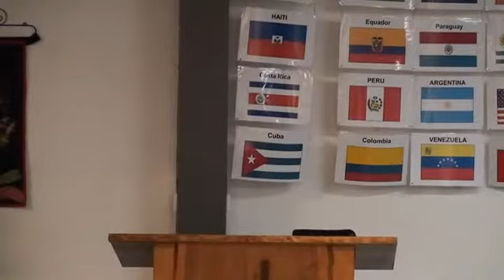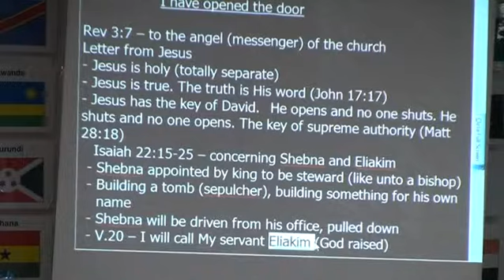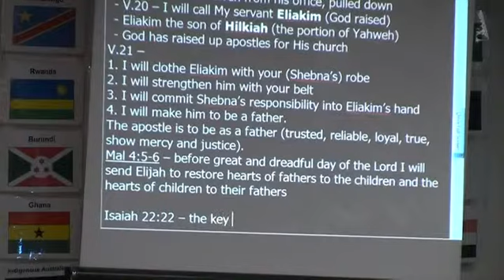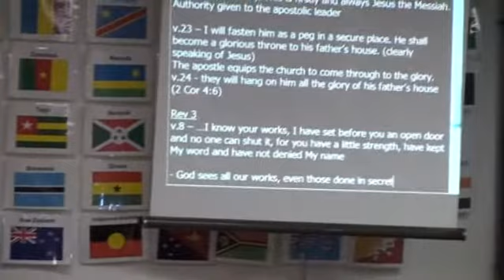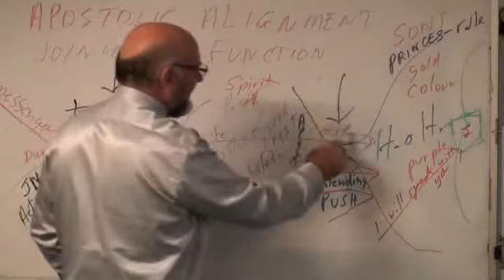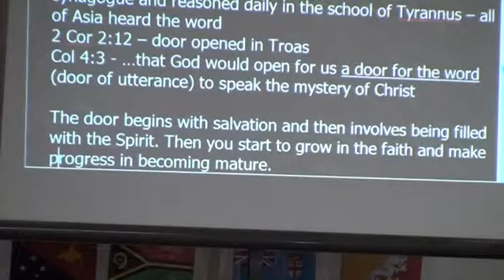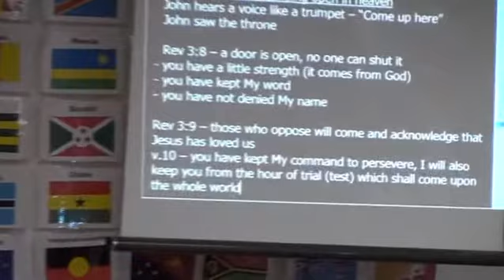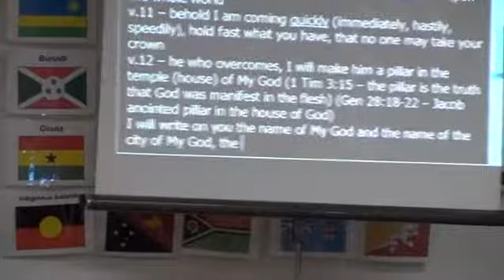i have opened a Door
October 2014 Training Weekend
Apostle Paul Galligan